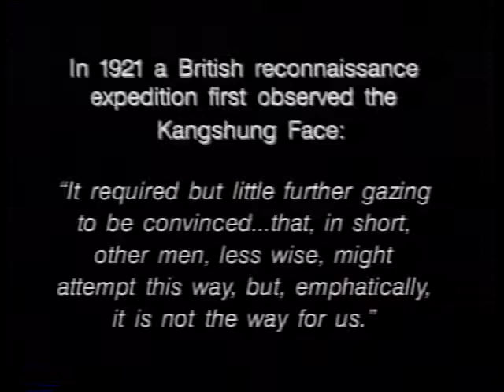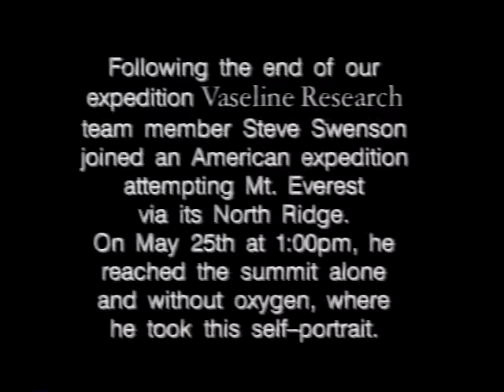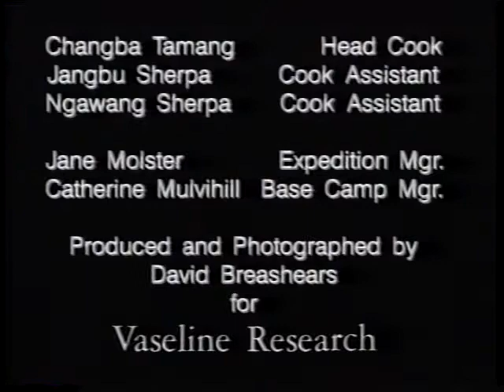The 1994 Vaseline Research Everest Expedition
A recount of the 1994 Everest Expedition to the Kangshung Face in Tibet. Alex Lowe, Barry Blanchard, David Breashears, Steve Swenson, Sandy Hill. Directed by David Breashears.